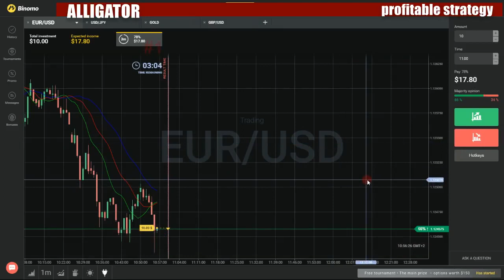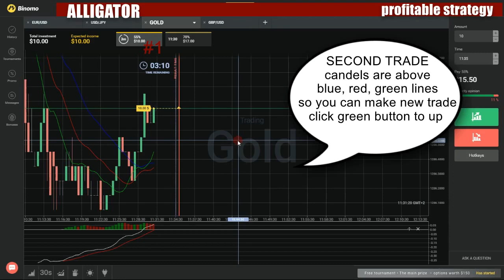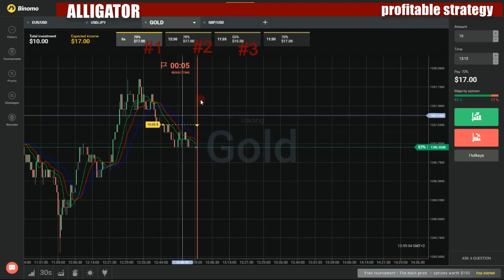Binary options profitable strategy - How to make money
My favorite movies:

Heroness Awakened
Ma Vie en Masque
Silver Lining
Stronger Bonds
The Clarion Invasion
The Edge of Tomorrow
Vendetta
Working Holiday
Battle History of the Air Force
Battle History of the Navy
Battle History of the U. S. Coast Guard
Battle History of the U.S. Army
Battle Jar: Resolving Arguments Since the Dawn of Time
Chugging Contest
Deportation
Jenga with Chopsticks
Paranormal
The Baby
The Superhero
Tickle Fight
Battle Lords
Confidence
Consequences
Counsel
Exodus
Friend or Foe
In the Clutches
Now You Know
Sibling Rivalry
The Die Is Cast
The Raid
Wizard Boy
Battle of Arnhem: Tour of Duty
Battle of Britain
The Few
The Many
Return of the Spitfires
The Day the War Was Won
Battle of the Ages
Battle of the Atlantic
Grey Wolves
Keeping Secrets
The Hunted
Battle of the Beauty
Battle of the Blades
After the Ice Melts
Canadian Music
Champion Revealed
Game On
Highlights of the Season
Iconic Duos
International Beat
Made in Canada
Rock
Second Chance Sunday
Skaters' Choice
Suit & Tie
Tribute to the Olympics
Battle of the Bods
Artists
Athletes
Bodybuilders
Braniacs
Braniacs + Season 1 All Stars
Brothers & Sisters
Businessmen
Dancers
Gay Guys
Lifeguards
Male Strippers/Freaks & Geeks Girls
Male Strippers
Mama's Boys
Metrosexuals
Military Men
Models
Musicians
Nerds & Cheerleaders
Reality Stars
Reality Stars Rank the Bods
Sports Fanatics
Surfers
Battle of the Brains
Battle of the Choirs
Battle of the Ex-Besties
Ex-Bestie Baggage
Battle of the Forces
Canungra
Sydney
Townsville
Battle of the Gridiron Stars
Battle of the Hollywood Hotties
Battle of the Network Reality Stars
Battle of the Palaces
Battle of the Planets
Ace from Outer Space
Attack of the Alien Wasp
Attack of the Space Terrapin
Beast with a Sweet Tooth
Big Robot Gold Grab
Charioteers of Changu
Cupid Does It to Keyop
Curse of the Cuttlefish Part 1
Curse of the Cuttlefish Part 2
Decoys of Doom
Defector to Spectra
Demons of the Desert
Fastest Gun in the Galaxy
Fearful Sea Anemone
G-Force Defector
G-Force in the Future
Ghost Ship from Planet Mir
Giant from the Planet Zyr
Giant Gila Monster
Giant Space Bat
Invasion of the Locusts
Invasion of the Space Center Part 1
Invasion of the Space Center Part 2
Island of Fear
Jupiter Moon Menace
Keyop Does It All
Mad New Ruler of Spectra
Magnetic Attraction
Mammoth Shark Menace
Microfilm Mystery
Mission to Inner Space
Museum of Mystery
Orion, the Wonder Dog of Space
Panic of the Peacock
Peaks of the Planet Odin
Peril in the Pyramids
Peril of the Praying Mantis
Perilous Pleasure Cruise
Prisoners in Space
Race Against Disaster
Rage of the Robotoids
Raid of the Red Scorpion
Raid of the Space Octopus
Raid on a Nearby Planet
Raid on Riga
Rescue of the Astronauts
Rockets Out of Control
Save the Space Colony
Seals of Sytron
Secret Island
Siege of the Squids
Silent City
Space Rocket Escort
Spectra Space Spider
Strike at Spectra
Super Space Spies
Swarm of Robot Ants
Tentacles from Space
The Alien Beetles
The Alien Bigfoot
The Awesome Armadillo
The Awesome Ray Force
The Bat Ray Bombers
The Capture of the Galaxy Code
The Conway Tape Tap
The Duplicate King
The Fierce Flowers Part 1
The Fierce Flowers Part 2
The Fiery Lava Giant
The Galaxy Girls
The Ghostly Grasshopper
The Great Brain Robbery
The Musical Mummy
The Sea Dragon
The Sky Is Falling! Part 1
The Sky Is Falling! Part 2
The Space Mummy
The Space Rock Concert
The Space Safari
The Space Serpent
The Thing with 1,000 Eyes
Vacation on Venus
Victims of the Hawk
Whale Joins G-Force
Zoltar Strikes Out
Battle of the Sexes
Battle of the Sexes: in the Animal World
Choosey Females
Family Affairs
Race for the Egg
The Parental Dilemma
The Riddle of Sex
Ways of Being Male
Battle of the Sitcoms
Pilot
Battle of the Supercars
American Extreme
Apple Pie Vs Strudel
Autobahn in Arizona
Factory Tuners
Ferrari Experience
New Paradigm
Operation Super Coupe
Proving Grounds
Reconnaissance Mission
Reconnaissance Mission: Ferrari and Porsche
Texas Muscle
The British Are Coming
Turbo 6 Challenge
Ultimate American Supercar
Battle of the Taste Buds
Battle of the Wedding Designers
Aloha Wedding Bells
On a Shoe-String Budget
Our Big Greek Italian Wedding
Rock and Roll Wedding Design
Battle on the Block
Cortlandt Manor
Daytona Beach
Eatontown
Jacksonville
Jersey City
Miami
Tampa
West Orange
Battle Plan Under Fire
Assault from the Air
Assault from the Sea
Battlefleet
Blitzkrieg
Blockade
Breaking a Fortified Line
Control of the Air
Counterstrike
Deception
Defensive Battle
Flank Attack
Guerrilla Warfare
Pre-Emptive Strike
Raiding Operations
Siege
Special Operations
Strategic Bombing
Urban Warfare
Battle Pope
All the Wrong Places
Battle Royale
Demon Dreamin'